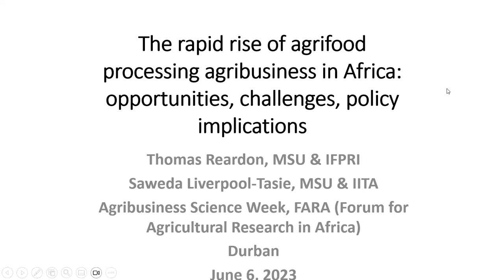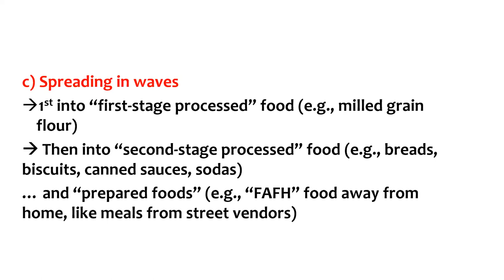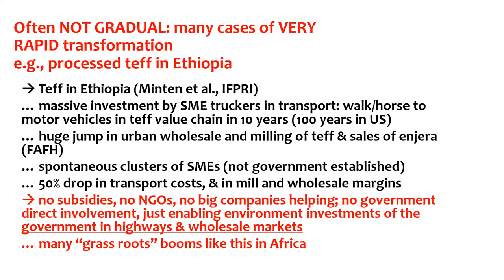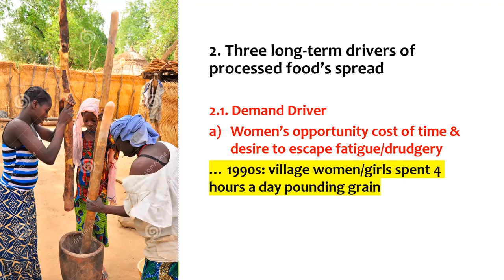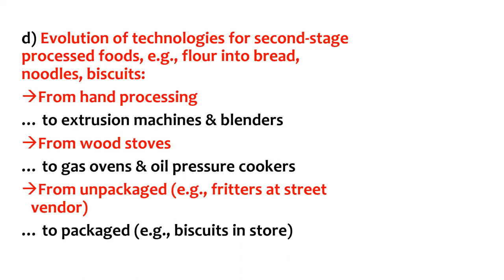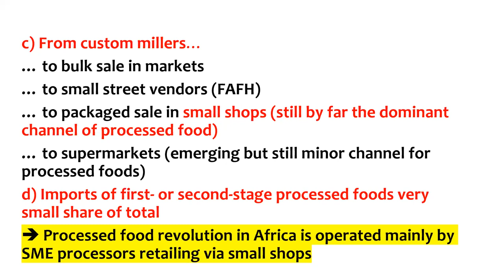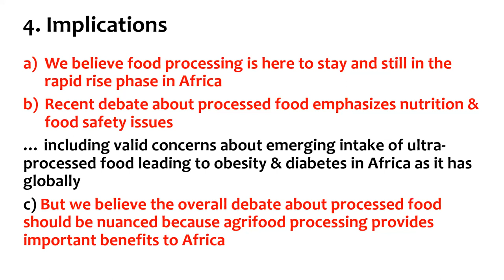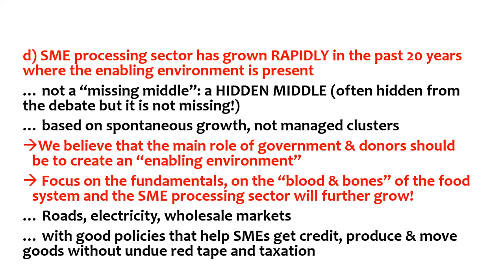Tom Reardon talk for FARA Africa Agribusiness Science Week June 6, 2023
Michigan State University University Distinguished Professor, Tom Reardon, on the rapid rise of agrifood processing agribusiness in Africa: opportunities, challenges, policy implications for The Forum for Agricultural Research in Africa (FARA) Africa Agribusiness Science Week June 6, 2023.